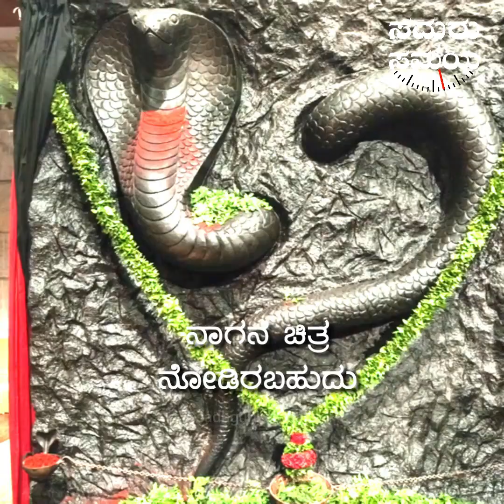ದೇವರನ್ನು ಸೃಷ್ಟಿಸುವ ವಿಜ್ಞಾನ!|sadhguru kannada|ಸದ್ಗುರು ಕನ್ನಡ